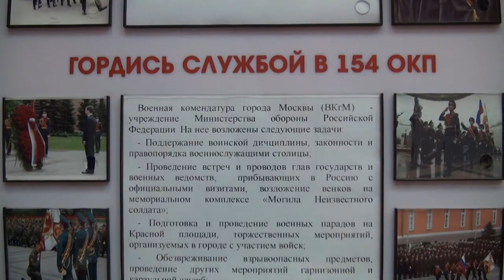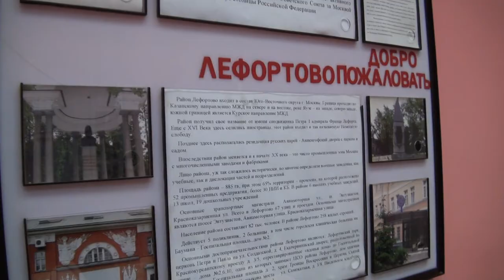Георгий и Бабушка